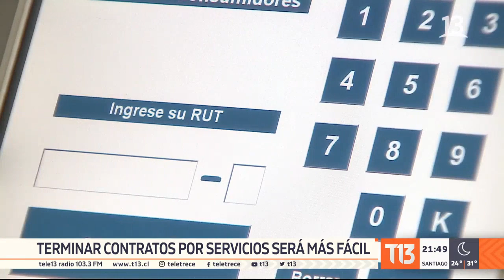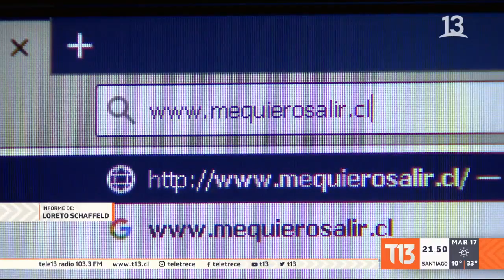Terminar contratos con empresas por servicios será más fácil